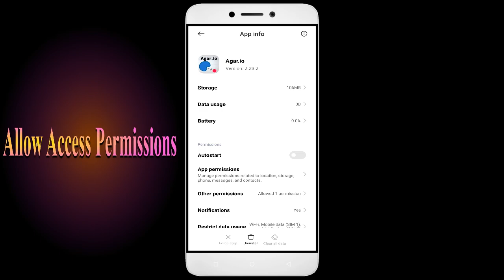How to Fix Agar io App Not Working | Not Open | Space Issue | Loading Problem in Android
In this video, I'm going to show you how to fix Agar io apps not working. If you're having trouble with your Agar io app, then this video is for you!

Agar io is a sport that's growing in Agar io all over the world, and with that comes the need for Agar io apps. Whether you're in a Agar io or just interested in the sport, this video will show you how to fix your Agar io apps so you can play!

Fix Agar io not open problem,
How to fix Agar io all problems solve,
How to fix Agar io not working problem in android phone,
How to fix Agar io app not open problem in android phone,
Fix Agar io not working in android,
Agar io all problems solve,
Agar io not responding,
How to fix Agar io keeps stopping error in android mobile,
Agar io app not working problem,
Fix Agar io not loading,
Fix Agar io login error,
Agar io Black Screen Error,
Fix Agar io not open problem android mobile,
Fix Agar io not working problem,
Black Screen Sleep,
Agar io black screen error fix
Agar io Error Black Screen
How to fix Agar io random crashing
How to Fix Agar io App Black Screen Error Problem Solve in Android & Ios
How to Fix Agar io App Loading Problem in Android
How to Fix Agar io App Loading Problem in IOS
How to Fix Something Went Wrong and the Service Failed to Start Error in Agar io App.
How To Fix Unfortunately Agar io App Has Stopped Error Problem in Android Phone.
How to Fix Solve Agar io App Not Working | Not Opening | Not Open | Loading Solve Problem in Android & Ios
Agar io not working,
why Agar io is not working in my phone,
Agar io match not starting,
Agar io not starting,
Agar io failed to load server list,